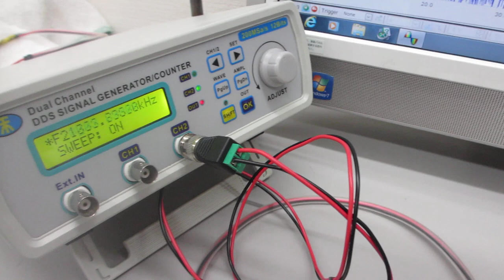超音波プローブの製造技術（５００Ｈｚから１００ＭＨｚの超音波伝搬テスト）